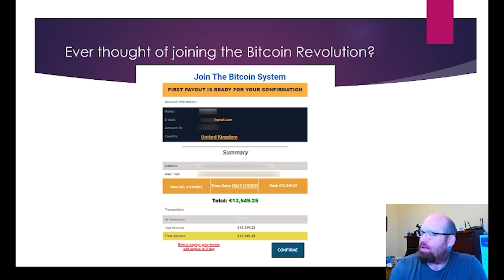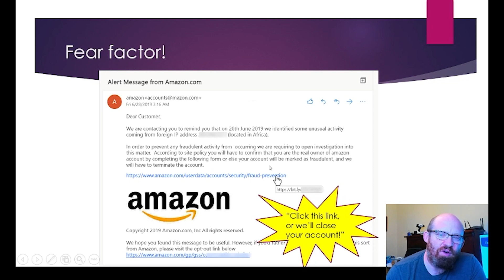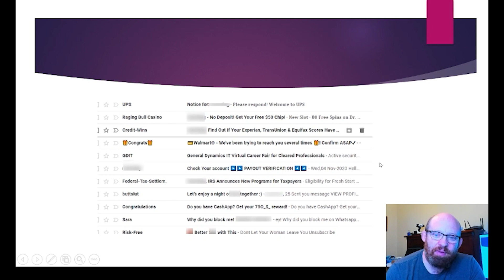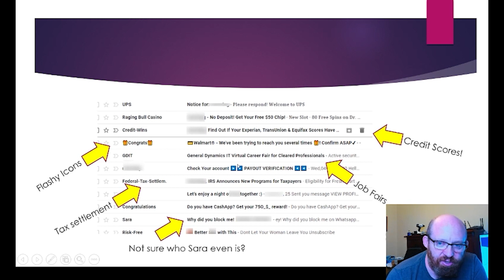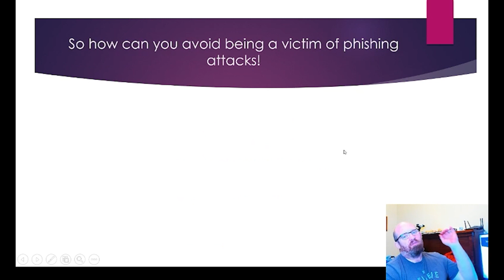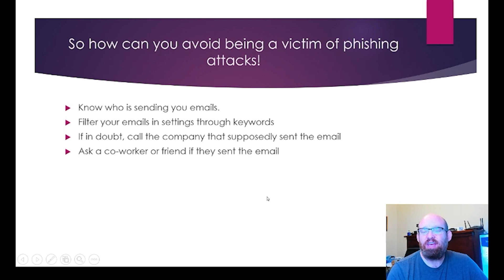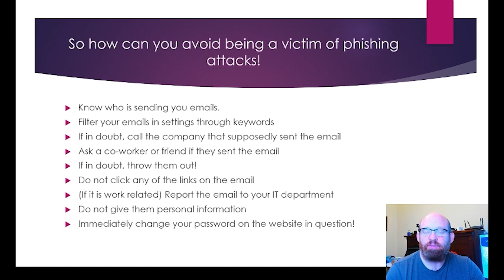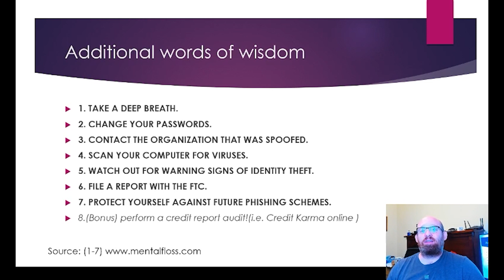Phishing video DO YOU EMAIL??? 3 of 3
This is part three of three